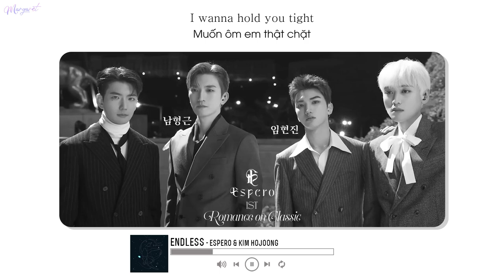[Vietsub | Lyrics] Espero (에스페로), Kim Hojoong - Endless | Album 'Espero 1st, Romance on Classic'